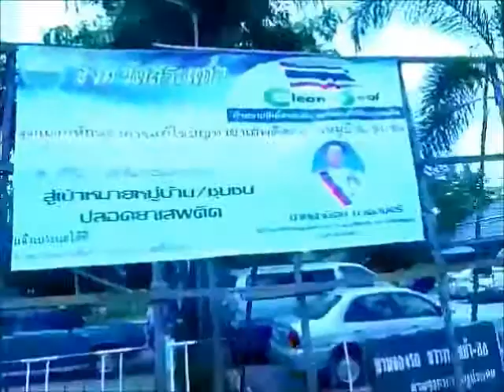Siem Reap Kamboçya-1 ( Cambodia )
Kamboçya’ya Tayland’tan karayolu ile Poi Pet kapısından geçiliyor, fotoğrafçılık ve görsel açıdan çok zengin ve bir o kadar da şaşırtıcı. Angkor Wat yaklaşık 50 tapınak, 802’den 1432’ye kadar 630 yıl hüküm süren Khmer Krallığı yönetiminde, Angkor döneminde yapılmış. 14. yüzyılda başkent Angkor’dan Phnom Penh’e taşımış. Terk edilen bu tapınakları, orman sahiplenmiş, kökleri ile yutmuş, Angkor tam 400 yıl boyunca sessizlik içindeki bekleyişini sürdürmüş. Burayı çevreleyen duvarlar; üç kilometre uzunluğunda, sekiz metre yükseklikte. Alanın birkaç girişi var; en etkileyici olanı ise Zafer Kapısı. Geniş bir suyolu üzerinde taştan bir köprü olan bu yolun kenarlarında sağlı sollu 54’er heykel bulunuyor. Angkor’da bulunan tapınakların en ünlüsü; içlerinde en büyük olanı, Angkor Wat’tır. 82 hektarlık bir alanda kurulu olan Angkor Wat, göğe yükselen lotus çiçeği biçiminde ve her biri 55 metre yüksekliğinde olan beş kuleden oluşuyor. Etrafı gülümseyen insan yüzleriyle kaplı olan Bayon en önemli özelliği, üzerinde bulunan gülümseyen yüzler. 37 kuleden oluşan tapınağın hemen hemen hepsinin dört yüzünde, bu suretler bulunuyor. Ağaç köklerinin yuttuğu Ta Phorm ilgi çekici tapınaklar arasında bulunur. Angkor Wat tapınaklarının bulunduğu Siem Reap turistik olduğu için güzel bir kasaba şehri. Hemen yakınında bulunan Tonle Sap Gölü ve Yüzen Köyler mutlaka görülmeli..